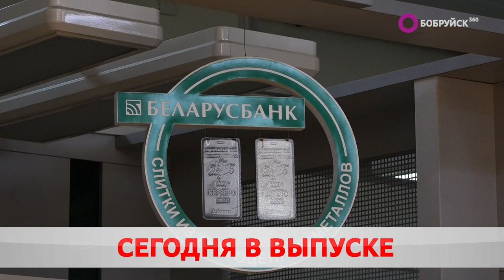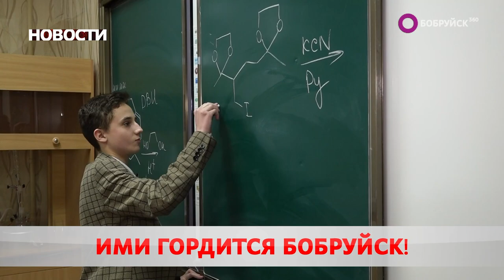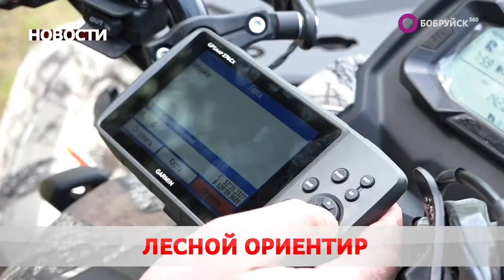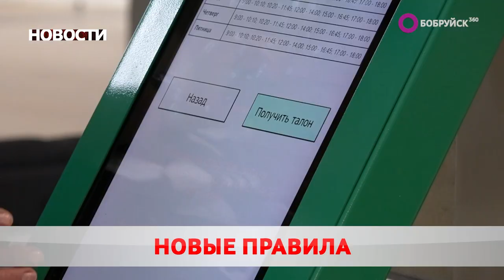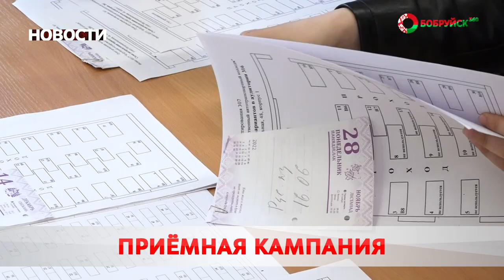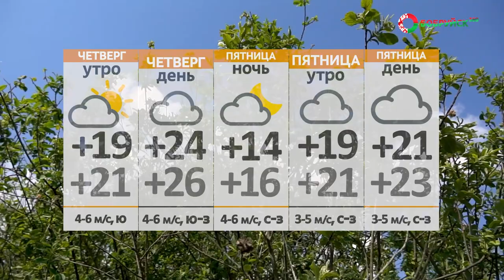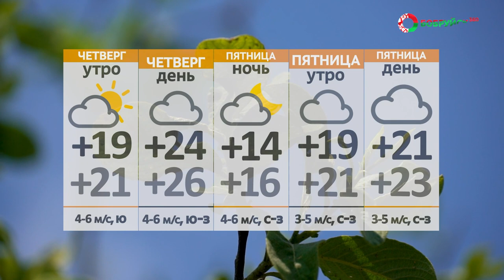Новости 12 07 23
Наша гордость! В Бобруйске прошла церемония присвоения звания «Почетный гражданин». Кто трудится на благо родины, не жалея сил?

Лесной лабиринт. В стране растёт количество пропавших грибников и ягодников. Как не сбиться с пути?

Пора определяться! На следующей неделе начнётся приём документов в ССУЗы. Что предлагают колледжи?

А также: технологичный подход, эвакуированные туристы и иностранная валюта. Банки Беларуси ввели единые правила замены банкнот. Какие купюры больше не примут?